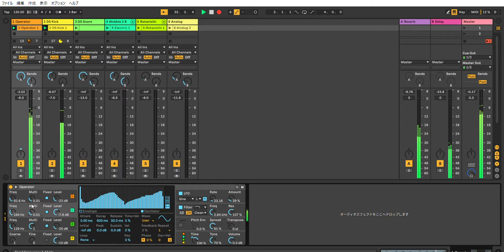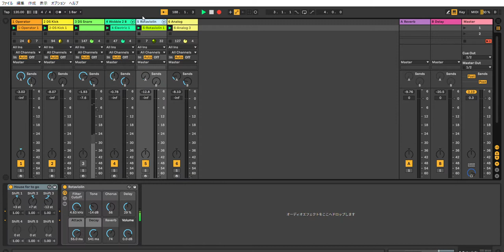Ableton Live 10 Melodic Techno Performance #7